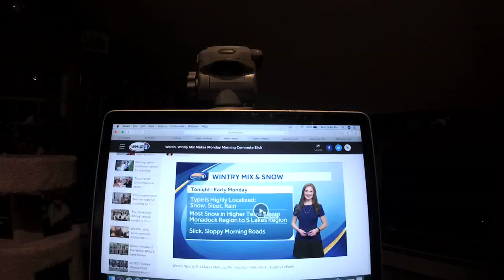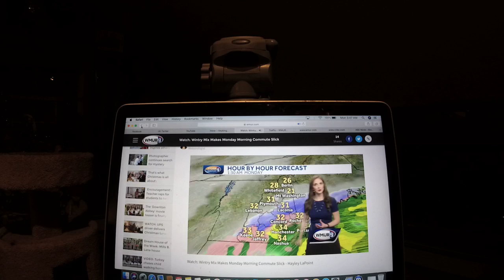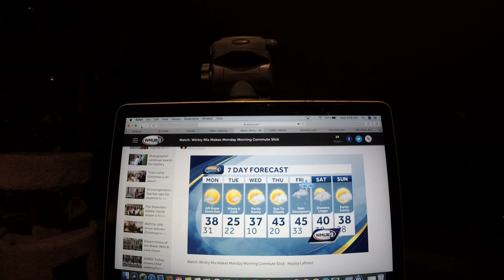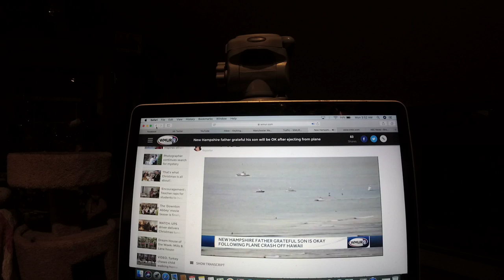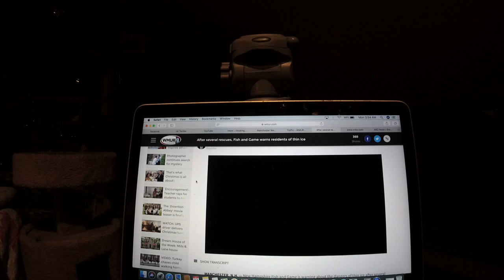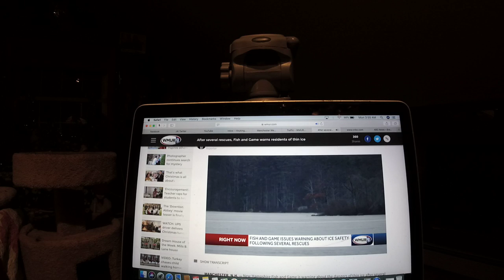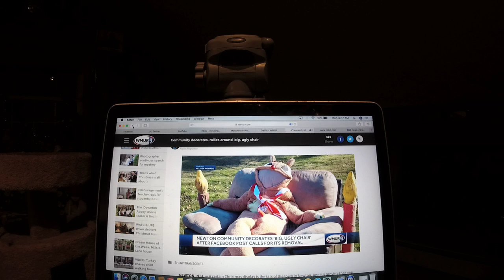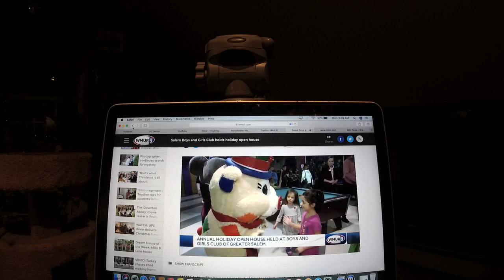The Riley King Newscast